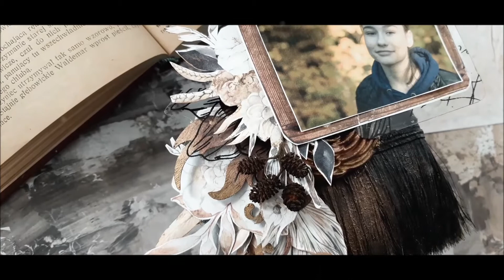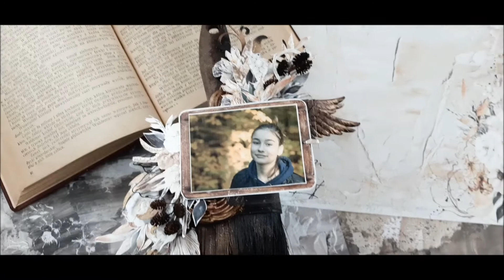Wspomnienie jesiennego spaceru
mixed-mediowa oprawa zdjęcia z jesiennego spaceru.

Zdjęcie użyte w pracy
 autor: Pojawa-fotografia
Modelka: Nina Pojawa.
Publikacja za zgoda autora;
publikacja  wizerunku za zgodą  autora
 i modelki.